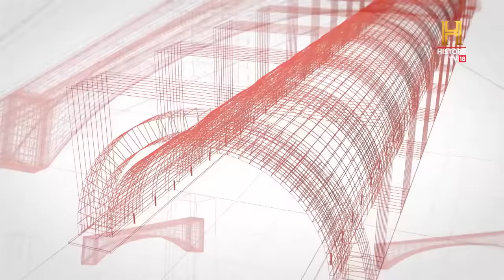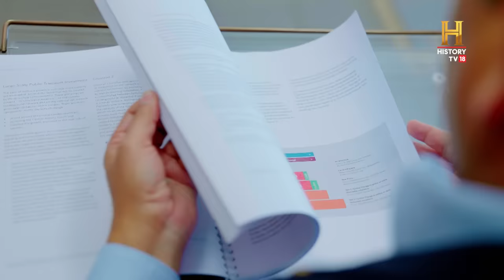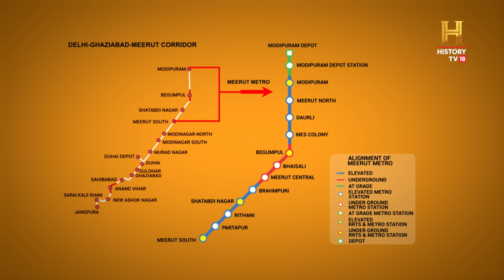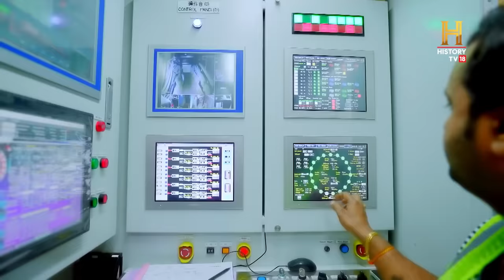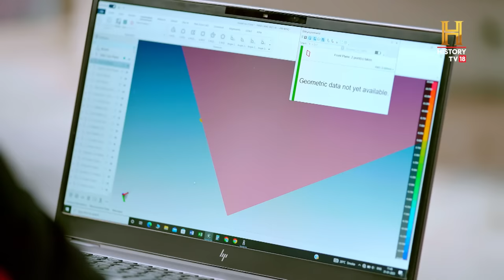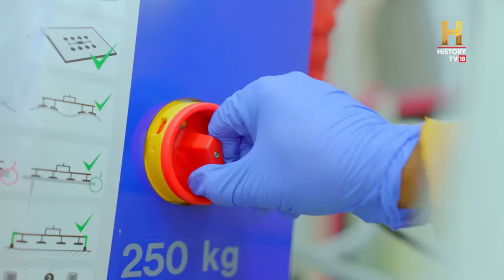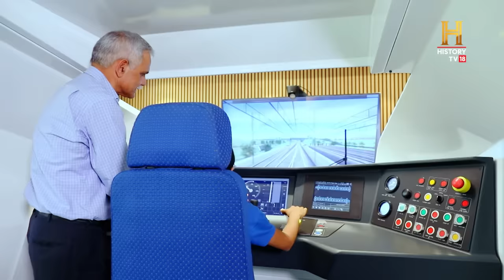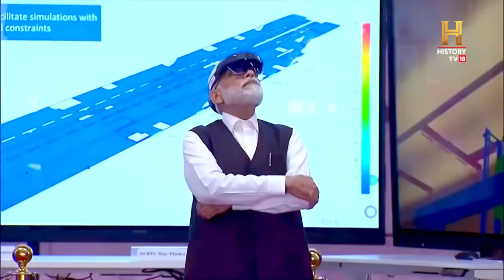Engineering Marvels: RRTS | Full Episode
[Partnered] Explore India's most ambitious infrastructure endeavour- the RRTS. This groundbreaking project stands as a testament to India's commitment to innovation and advancement. Far more than just altering the transportation landscape, the RRTS is a pivotal force in driving economic growth and societal progress. Equipped with state-of-the-art technology, the RRTS showcases world-class innovations for an unparalleled comfortable and efficient regional travel experience. This documentary takes you through the detailed planning and inventive strategies implemented by the NCRTC to address complex design, engineering, and implementation challenges. EngineeringMarvels RRTS NewIndia NamoBharat SustainableDevelopment GatiShakti MakeInIndia AtmanirbharBharat @officialncrtc